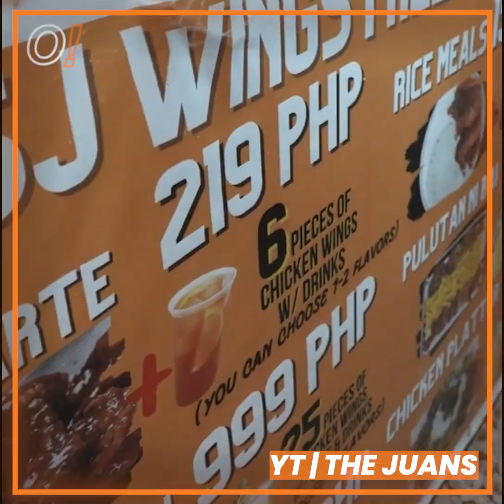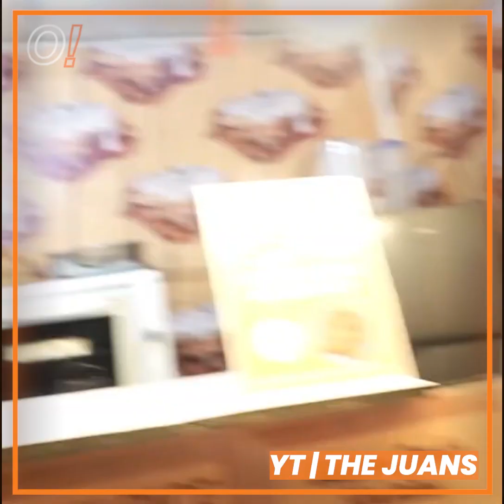Oomph! Cuts: "Busog sa Sugbo Mercado ang The Juans!"